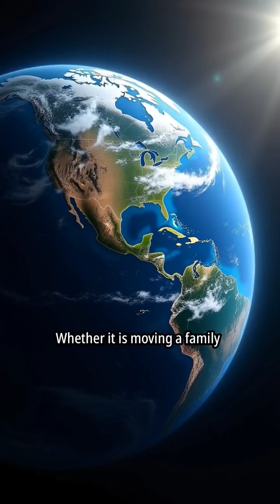The Ultimate Boeing: 7 Critical Machines Beyond the 737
Beyond the headlines and intense scrutiny, discover the aerospace giant that architected modern global travel. From critical defense systems to the future of space exploration with NASA, its technology is woven into the fabric of our world. Explore the story of a company facing its greatest battle for safety and trust.